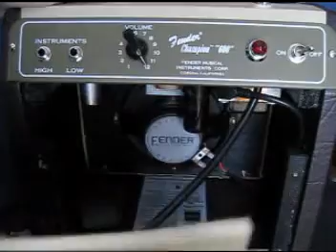champion 600 how to change the speaker weber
champion  600 modded with weber speaker &  pre set tone controls deleted